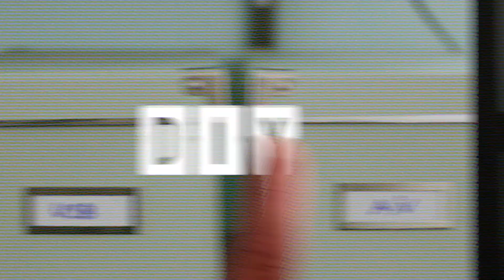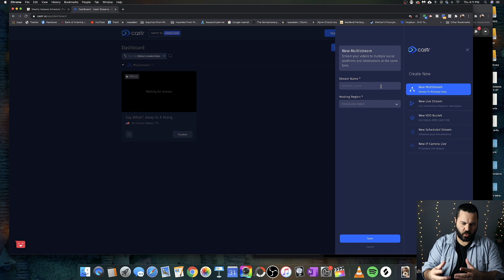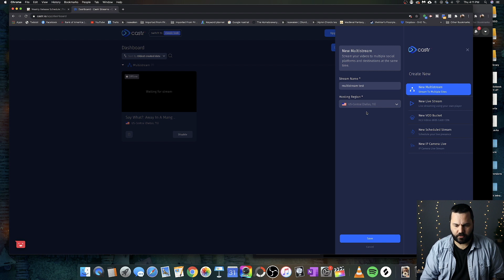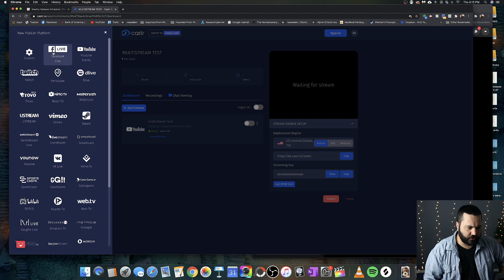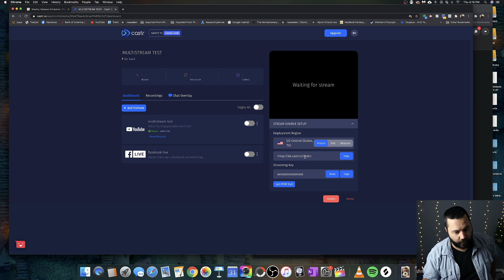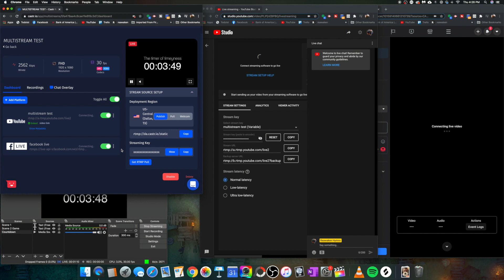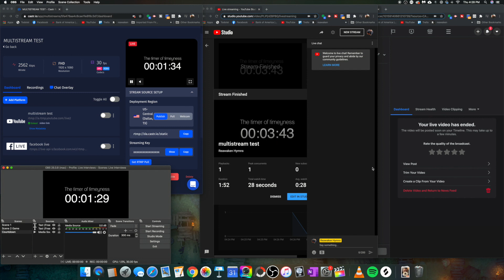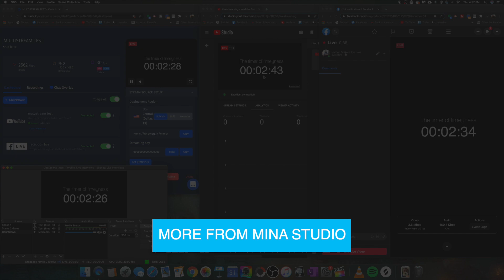How to livestream to multiple platforms at once [Castr Tutorial]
Do I stream to YouTube or Facebook? That is the question. And the answer is both. If you are streaming your church services it can be beneficial to stream to both platforms at once so you can reach as many of your people as possible.

Today we will take a look at Castr, a service that allows you to stream your service to both YouTube and Facebook (and lots of other places).

GEAR USED:
Audio Interface